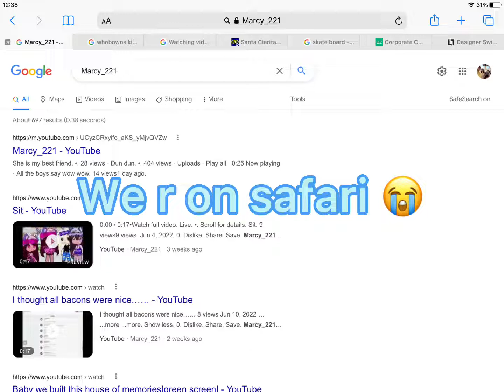BRUH NO WAY-